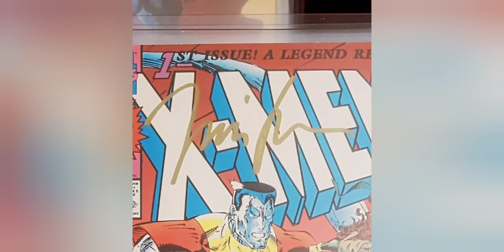The Lee Dynasty of a Bygone Era - 90s Comic Boom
My copy of Xmen #1 double signed by Jim and Stan Lees... celebrating an achievement that Stan and Jim cherished in this classic exchange between the 2 legends, forever immortalized on film.

🔥 What's your next book(s)? Share in the comments. While there, be sure to Like and Sub. Thanks!